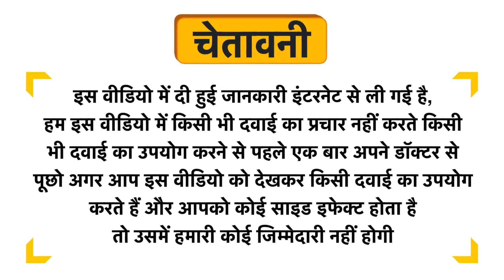Ecavitam Serum Uses in Hindi | Side Effects | Dose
Ecavitam Serum Uses in Hindi | Benefits | Side Effects | Dose